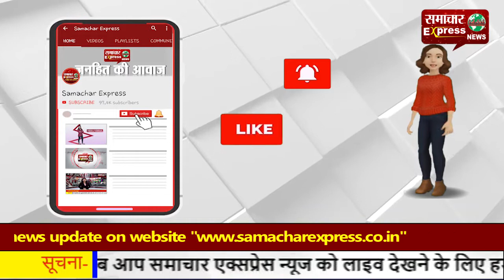बरेली में आठ लडक़ों ने घेरकर युवती से की छेडख़ानी!